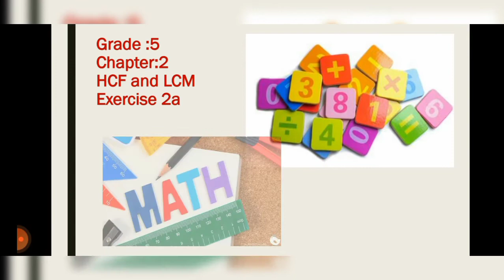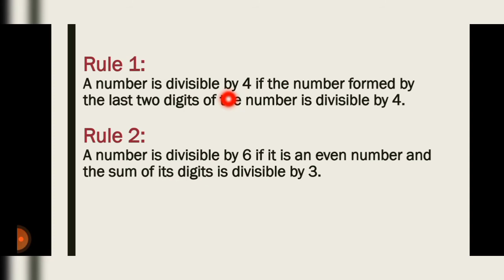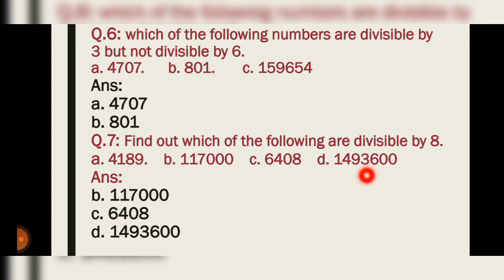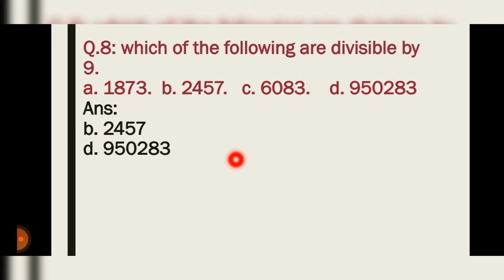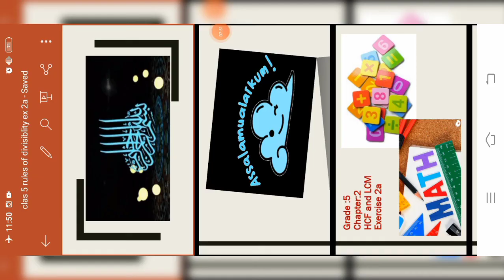Grade 5, Maths, Exercise 2